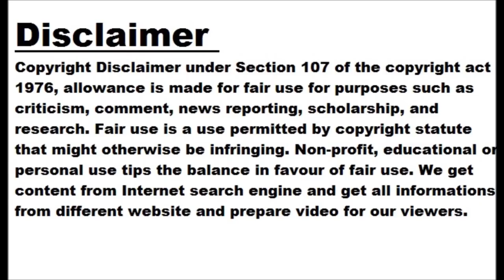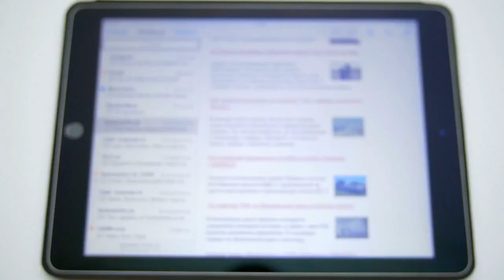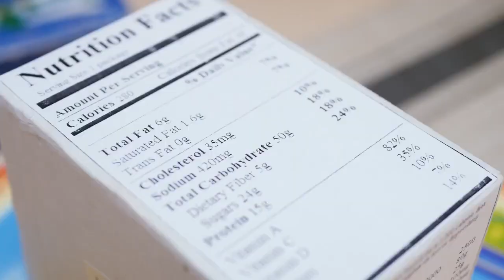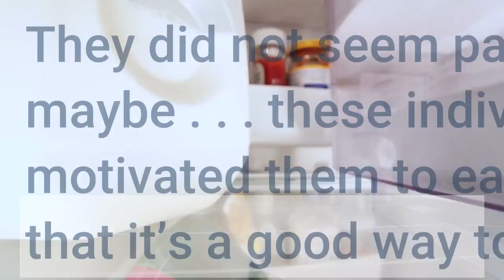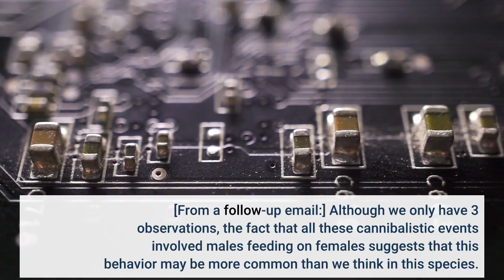Male Snakes Cannibalizing Females Present Evolutionary Puzzle